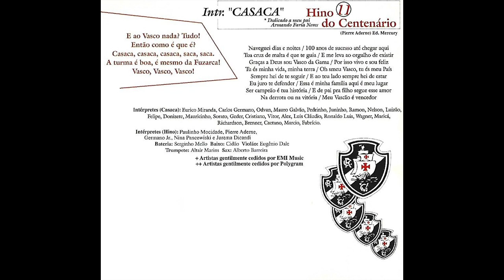Hino do Centenário, 1998 (Pierre Aderne e outros)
Compositor: Pierre Aderne
Intérpretes: Paulinho Mocidade, Pierre Aderne, Germano Jr., Nina Pancewski, e Jurema Dicandi
Introdução: “Casaca”. Intérpretes: Eurico Miranda, Carlos Germano, Odvan, Mauro Galvão, Pedrinho, Juninho, Ramon, Nelson, Luizão, Felipe, Donizete, Mauricinho, Sorato, Geder, Cristiano, Vitor, Alex, Luis Cláudio, Ronaldo Luis, Wagner, Maricá, Richardson, Brenner, Caetano, Márcio, Fabrício
Lançamento: 1998 (Faixa 11 do CD Vasco da Gama 100 anos de sucesso)
Áudio: acervo pessoal
Foto: acervo pessoal

Letra:

E ao Vasco nada? Tudo!
Então como é que é?
Casaca, casaca, casaca, saca, saca.
A turma é boa, é mesmo da Fuzarca!
Vasco, Vasco, Vasco!

Naveguei dias e noites
100 anos de sucesso até chegar aqui
Tua Cruz de Malta é que te guia
E me leva ao orgulho de existir
Graças a Deus eu sou Vasco da Gama
Por isso vivo e sou feliz
Tu és minha vida, minha terra
Tu és meu Vasco, tu és meu País
Sempre hei de te seguir
E ao teu lado sempre hei de estar
Eu juro te defender
Essa é minha família e aqui é o meu lugar
Ser campeão é a tua história
E de pai para filho segue esse amor
Na vitória ou na derrota
Meu Vascão é vencedor.